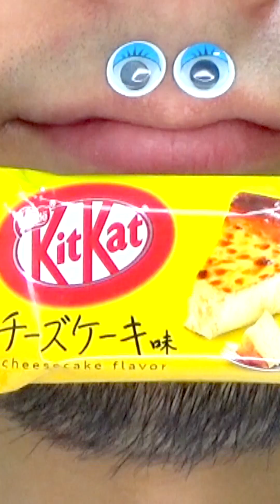Shasuke8b ASMR Delicious Foods Challenge 😋😋😋